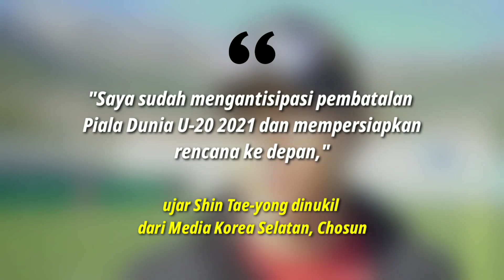TAK MASUK AKAL🔥TIMNAS U-19 vs VIETNAM SENIOR DI PIALA DUNIA 2021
timnas indonesia#pssi#shin Tae yong#timnas u-19#berita bola#garuda muda#tc spanyol#